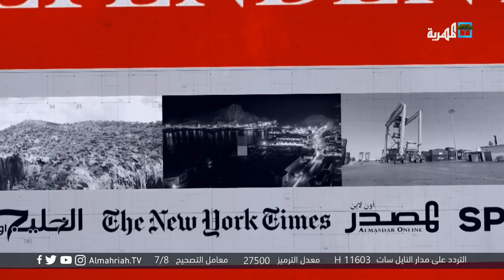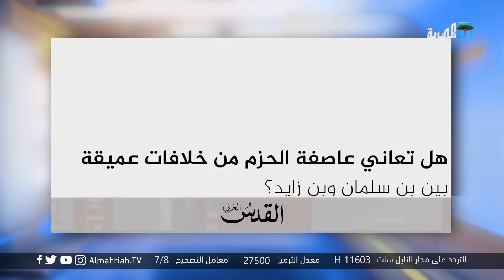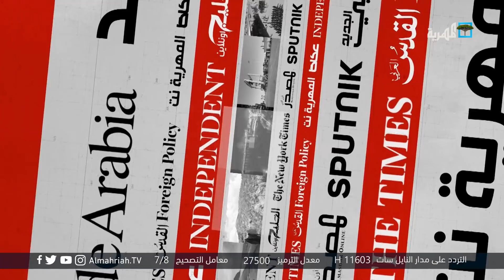الإمارات والسعودية تمكنتا من إدارة خلافاتهما من خلال تقسيم اليمن ويمنيون يعانون في السجون السعودية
- المهرية نت : السعودية تمارس انتهاكات بحق مئات المعتقلين اليمنيين بينهم عسكريون وصحفيون
- الخبر بوست : الإمارات والسعودية تمكنا من إدارة خلافاتهما من خلال تقسيم اليمن
- عربي21 : ضغوط سعودية لتكليف رئيس وزراء لليمن مقرب منها
- اليمني اليوم : مرشح الرئيس  هادي لرئاسة الحكومة هو الخيار الافضل والإمارات تجاوزت حدودها !
- الخبر الآن : تقرير اقتصادي يحمّل الإنتقالي مسوؤلية عجز البنك المركزي بعدن عن أداء وظائفه
- العربي الجديد : ارتفاع إيجارات المنازل يُنهك النازحين في مدينة إب
- القدس العربي : هل تعاني عاصفة الحزم من خلافات عميقة بين بن سلمان وبن زايد؟